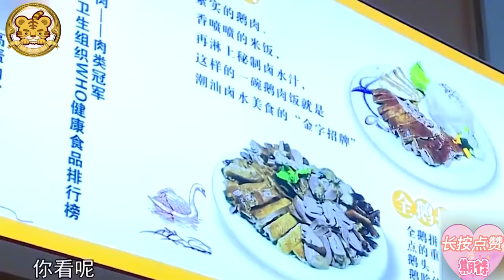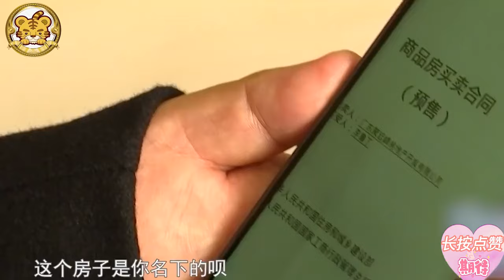奇葩大爺相親領著女鄰居，鄰居總誇大爺優秀，大媽：那妳倆處對象呗！情感